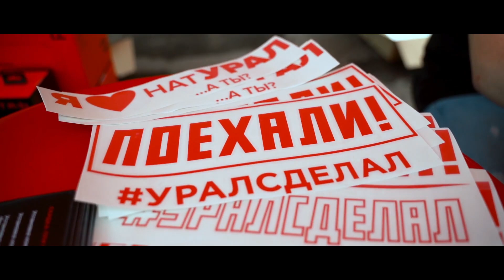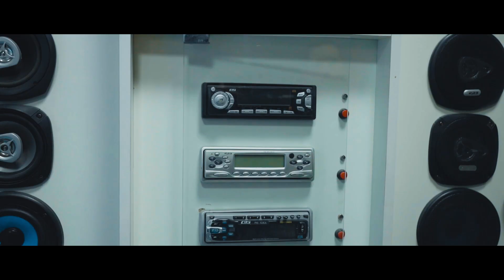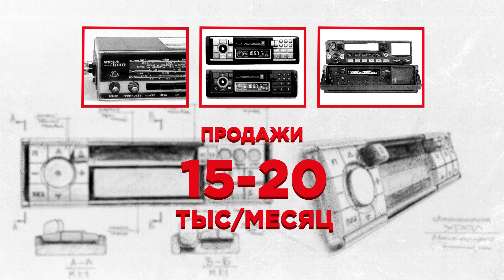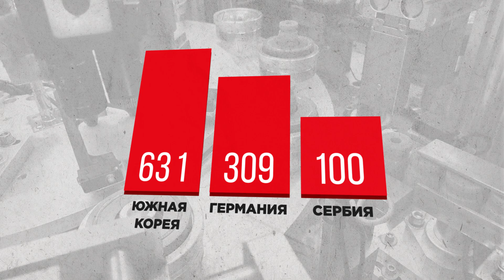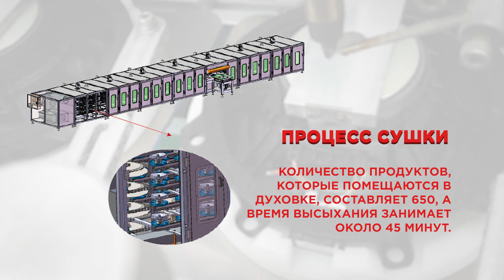АВТОЗВУК УРАЛ - ВОЗВРАЩЕНИЕ ЛЕГЕНДЫ 💥 Триумф РУССКОЙ АВТОАКУСТИКИ! Что такое УРАЛ?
"В этом ролике вы увидите с чего начиналась история российской акустики ""Урал""! Её взлеты и падения. Услышите рассказы и воспоминания людей творивших историю Русского Автозвука! И его российского возрождения!"

Тайминг:
"00:00 Вступление. Президент компании ""Урал"" Юрий Логинов о бренде."
"00:41 Коротко. Что такое ""Урал""?"
"00:59 История легендарного ""Урала"""
01:28 Инженер-разработчик Дмитрий Заболоцкий о проекте Урал
"02:12 История магнитолы ""Урал Авто"""
02:27 Рассказ о Сарапульском радиозаводе
06:28 О запуске первой российской роботизированной линии по производству автодинамиков
"09:52 О возвращении ""Урала"""